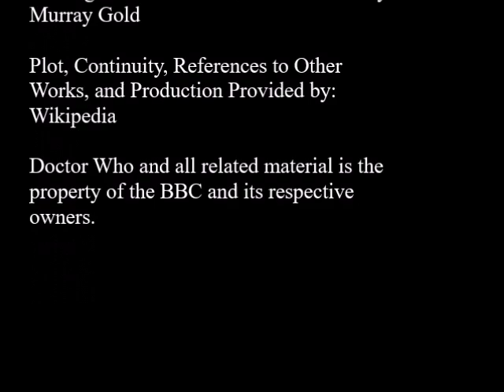The Shakespeare Code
We need to figure out how to crack The Shakespeare Code.